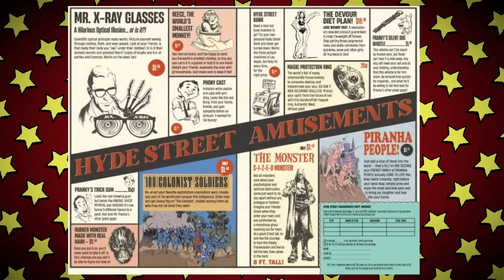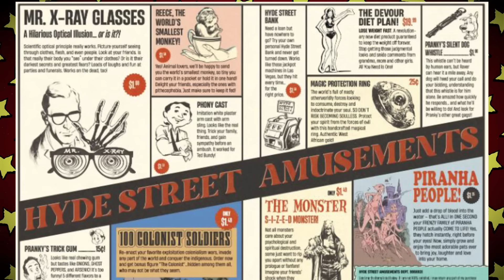The HORROR Of Hyde Street!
Hyde Street #1 is the start of a new Horror series from Ghost Machine. Enter a world where souls find themselves trapped on Hyde Street a horrific space in between reality as people know it and something monstrous. Carrying some serious horror anthology twilight Zone energy issue #1 introduces some key players (Pranky, and Mr X-Ray) as well as the street itself.  Is it scary? We discuss this outing by Geoff Johns and Ivan Reis here on Casually Comics.